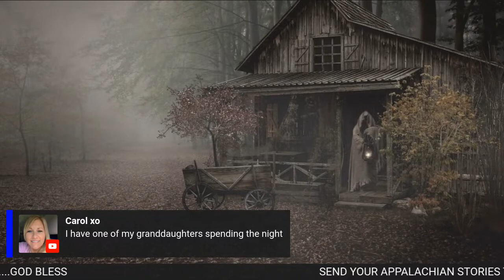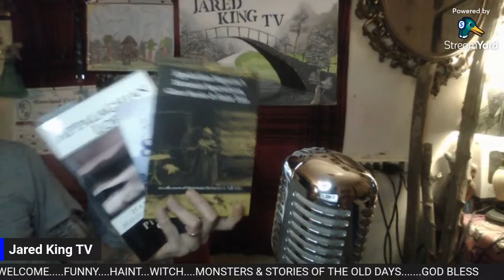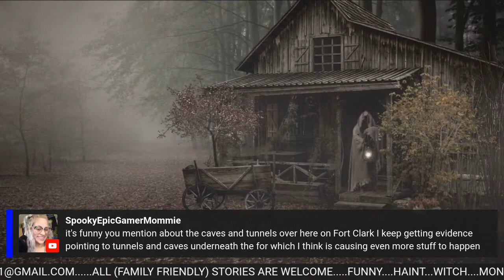Appalachia Haint Stories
Old ghost stories of Appalachia